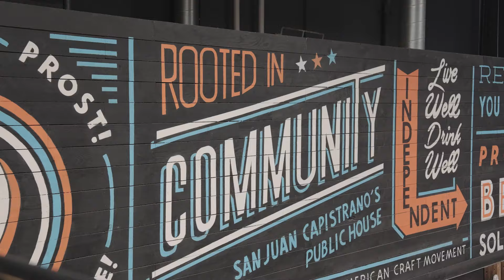Making Every Mile a Memory - 2023 Recap | Outside Van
What a year! New facilities, new friends, new builds, new adventures! 2023 was one for the record books for Outside Van and we cannot wait to kick off 2024 with you.

Approach is HERE! Drive off the lot with your very own Outside Van, today!